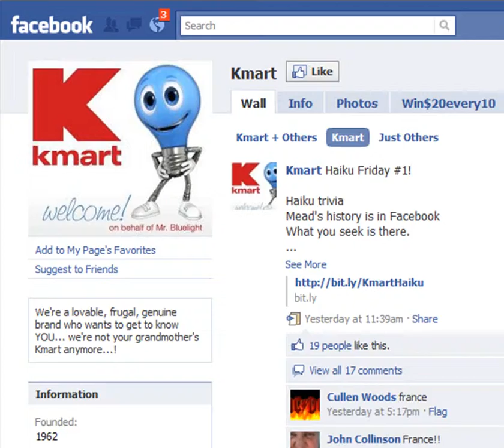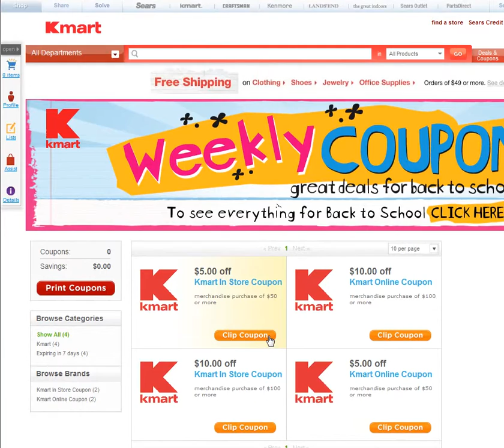Kmart - Back To School Facebook App Promotion